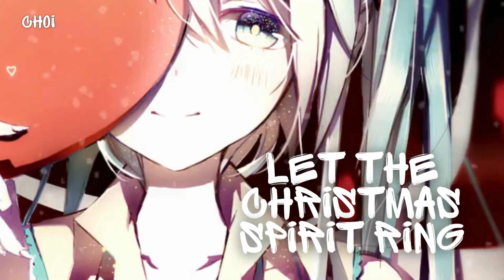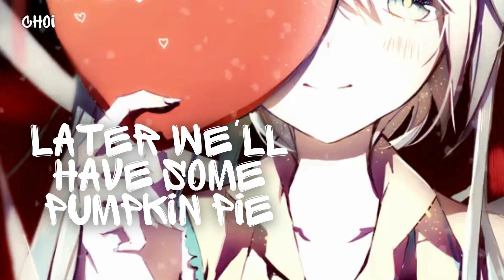Nightcore - Rockin' Around The Christmas Tree (Rock Version) - (Lyrics)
Happy Christmas!

┊ ♡ song name: Rockin' Around The Christmas Tree
┊ ♡ artist: Brenda Lee
┊ ♡ cover by: First To Eleven
╰ *:･ﾟ:･ﾟ:･ﾟ:･ﾟ:･ﾟ:･ﾟ:･ﾟ

╰ *:･ﾟ:･ﾟ:･ﾟ:･ﾟ:･ﾟ:･ﾟ:･ﾟ

╰ *:･ﾟ:･ﾟ:･ﾟ:･ﾟ:･ﾟ:･ﾟ:･ﾟ
*:･ﾟ𝕃𝕪𝕣𝕚𝕔𝕤 *:･ﾟ

[Chorus]
Deck the halls with bows of holly

[Verse 2]
In the new old fashion way

[Outro]
*:･ﾟ:･ﾟ:･ﾟ:･ﾟ:･ﾟ:･ﾟ:･ﾟ･ﾟ:･ﾟ:･ﾟ:･ﾟ:･ﾟ
*:･ﾟ:･ﾟ:･ﾟ:･ﾟ:･ﾟ:･ﾟ:･ﾟ･ﾟ:･ﾟ:･ﾟ:･ﾟ:･ﾟ*:･ﾟ:･